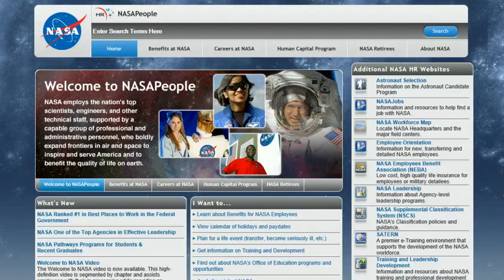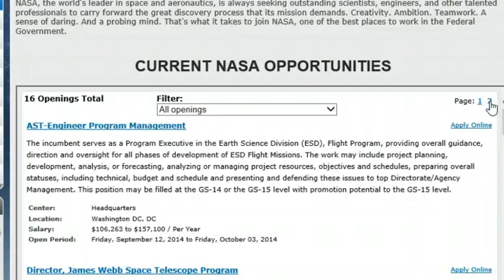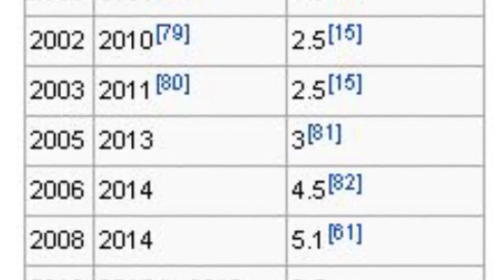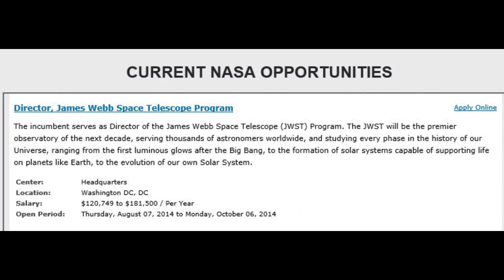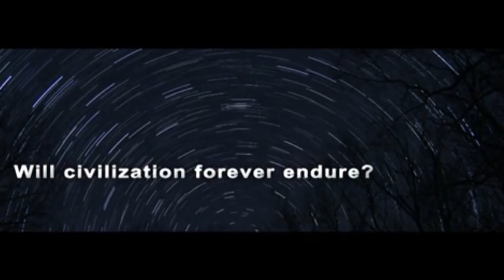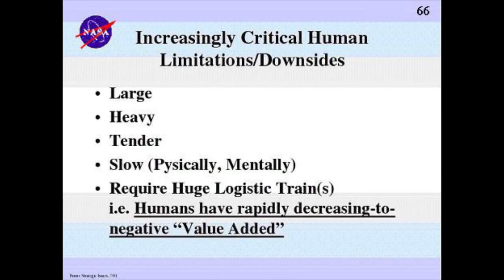I am applying to be NASA's Director of the JWST - James Webb Space Telescope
Who better to fix the JWST than me? No matter what I couldn't do a worse job for a program that is $14 billion over budget and 11 years behind schedule.

21 years to build a telescope?

That is unacceptable.

T